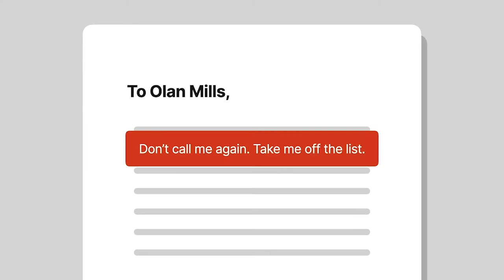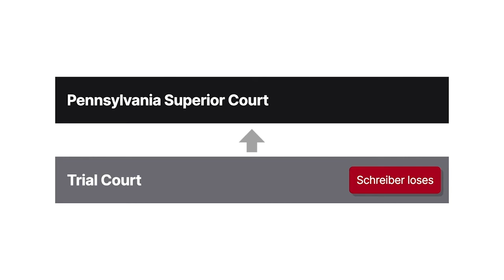Schreiber v. Olan Mills Case Brief Summary | Law Case Explained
Schreiber v. Olan Mills | 627 A.2d 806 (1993)

For two people to agree on something, they must have the same thing in mind and agree on it. It seems simple, but each person might have a different interpretation of the idea in mind. Or worse, one person might have an idea in mind and the other person might have no knowledge of it, or no intent to agree to anything. If that happens, do you have an agreement at all? The nineteen ninety-three case of Schreiber versus Olan Mills sets the record straight.

Olan Mills ran family-portrait studios across the country and frequently used telemarketing to gain customers. In November of nineteen eighty-nine, an employee from Olan Mills called S. Allen Schreiber, who didn’t take kindly to the telemarketer. Schreiber wrote a firm letter back to Olan Mills stating not to call again and asking to be taken off the telemarketing list.

Schreiber’s letter continued to outline how any future calls would be considered as entering into a contract for Schreiber’s listening services on a for-hire basis. Schreiber noted that any future calls would be invoiced at an hourly rate of one hundred dollars, plus late payment fees, minimum charges, and any attorney’s fees needed for collection. After this, Olan Mills placed two more calls to Schreiber, but didn’t pay any of the fees in the letter.

Schreiber sued for breach of contract to collect four hundred and seventy-nine dollars in fees. Olan Mills filed a demurrer arguing that a contract didn’t exist. The trial court granted the objection and dismissed Schreiber’s complaint. Schreiber appealed to the Pennsylvania Superior Court.

Want more details on this case? Get the rule of law, issues, holding and reasonings, and more case facts

Have Questions about this Case? Submit your questions and get answers from a real attorney